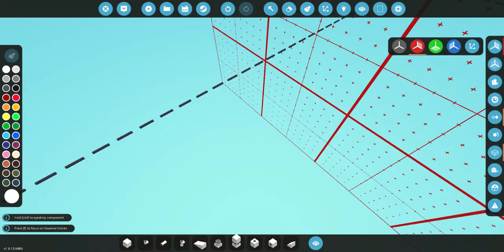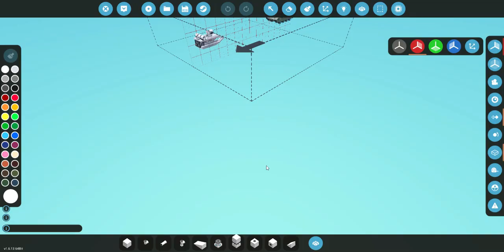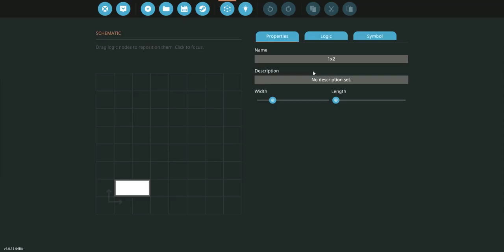Testing my G45 Mk. 15 Tank in Stormworks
Testing the armor (Front Section), of my G45 Mk.15 - "The CHUNKY BOI". (Suggested by Neponiat :D)

Also, thanks for the idea of giving it a nickname, Engi Gaming (Called it the CHUNKY BOI) & tomcat (for agreeing).

I've speeded up the shooting parts to make it shorter (the video), but not the inspection parts tho. I didn't include the testing for the sides and rear and top, because the can be easily penetrated and damaged even by a light autocannon (frag, HE, AP), up to the highest calibers. Also, the bertha cannons aren't included too, because they are obviously very destructive.

0:00 - Making the tester (I made it look like a combat vehicle)
0:46 - Against Light Autocannon (Kinetic)
2:39 - Against Light Autocannon (High Explosive)
4:08 - Against Light Autocannon (Fragmentation)
5:32 - Against Light Autocannon (Armor Piercing)
7:04 - Modifying the tester (for Heavy Autocannon)
7:08 - Against Heavy Autocannon (Kinetic)
8:36 - Against Heavy Autocannon (High Explosive)
10:28 - Against Heavy Autocannon (Fragmentation)
11:50 - Against Heavy Autocannon (Armor Piercing)
12:48 - Ramming the tester :)
13:14 - Modifying the tester (for Battle Cannon)
13:26 - Against Battle Cannon (Kinetic)
14:05 - Fragile rear :|
14:59 - Against Battle Cannon (High Explosive)
17:24 - Against Battle Cannon (Armor Piercing)
17:47 - Modifying the tester (for Artillery Cannon)
17:56 - Against Artillery Cannon (Armor Piercing)
19:17 - Against Artillery Cannon (High Explosive)
19:57 - Against Artillery Cannon (Fragmentation)
20:52 - General Testing Against AI (Military Base)

After the testing, I can say that the tank, initially, only have moderate armor (on the front), can take multiple shots and still be functional, just needed few repairs that won't take long. The sides however (in every tank I make) are the weakspots, as well as the rear and top, so I didn't include them anymore.